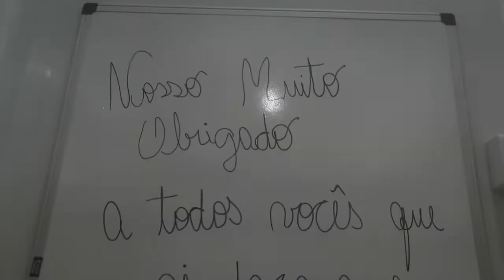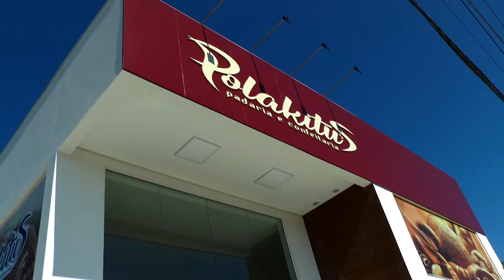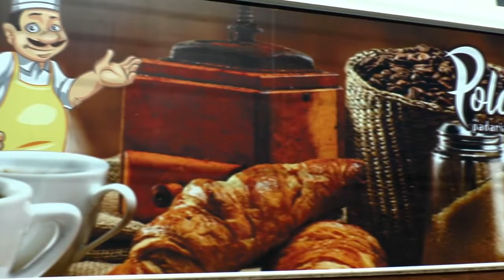LAGOA MAIS - Inauguração da Padaria Polakitu's em um dos prédios mais belos de Tapes.